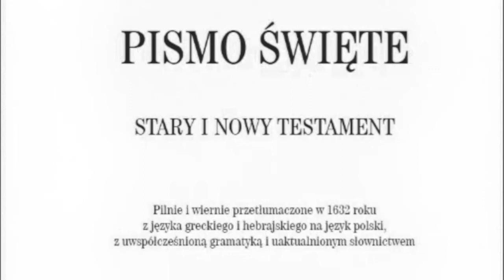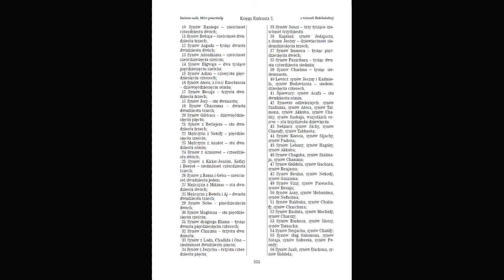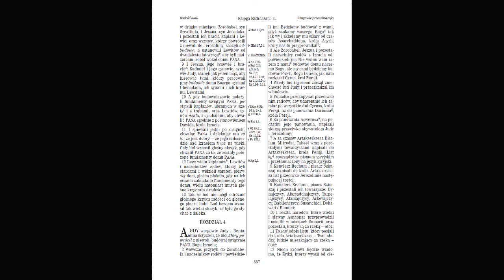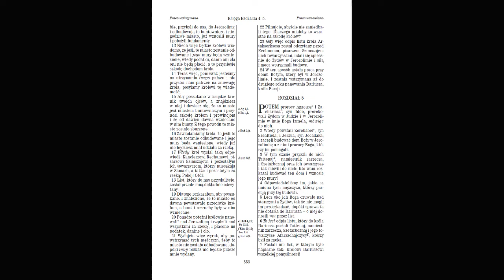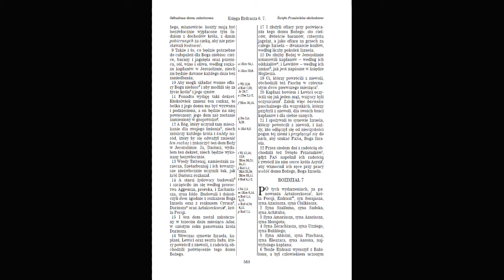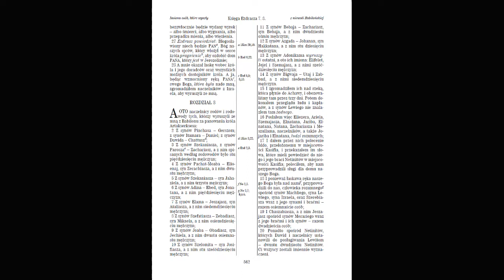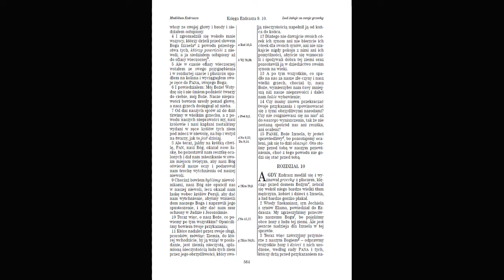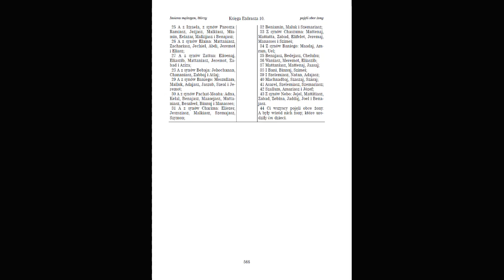Słowo Boże #45: Księga Ezdrasza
0:00 Orędzie króla perskiego Cyrusa (1,1)
1:05 Powrót wygnańców z niewoli babilońskiej (1,5)
2:14 Lista repatriowanych wygnańców (2,1)
8:51 Odnowa życia nabożeństwowego (3,1)
10:18 Rozpoczęcie odbudowy świątyni (3,8)
12:04 Wrogowie przeszkadzają w odbudowie (4,1)
16:50 Wznowienie i dokończenie odbudowy świątyni (5,1)
24:41 Ezdrasz i uczestnicy jego wyprawy w Jeruzalemie (7,1)
29:34 Uczestnicy wyprawy Ezdrasza (8,1)
31:16 Szczegóły o organizowaniu wyprawy (8,15)
35:45 Modlitwa pokutna Ezdrasza (9,1)
39:32 Zerwanie małżeństw z kobietami z obcych plemion (10,1)